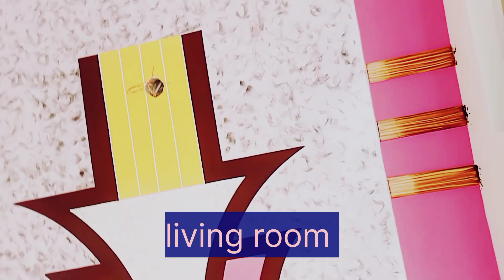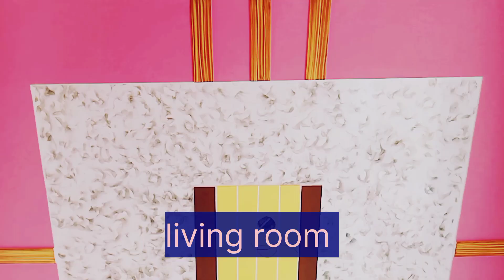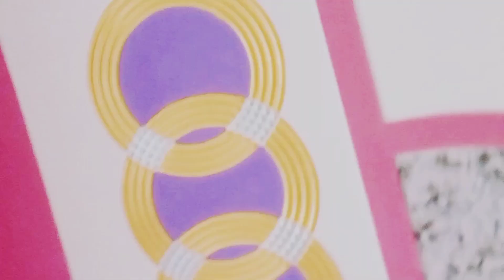letest vilej Haus पीओपी पेंटिंग design by chandrabhan